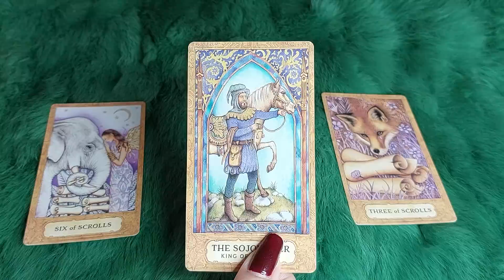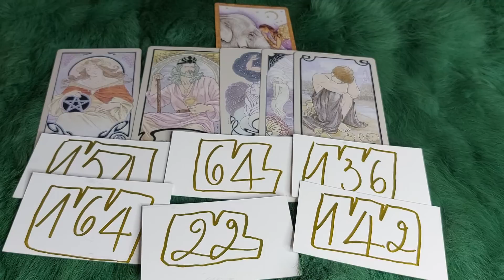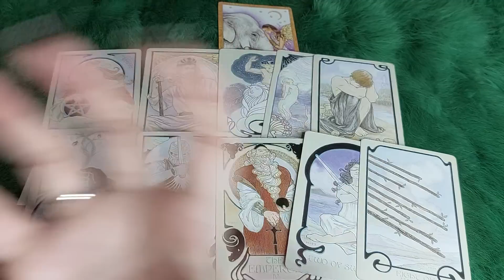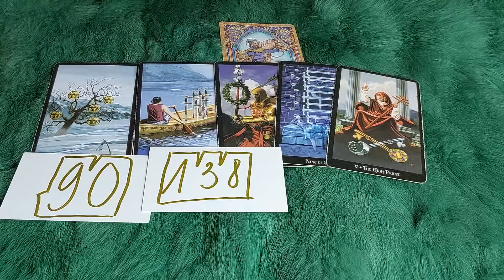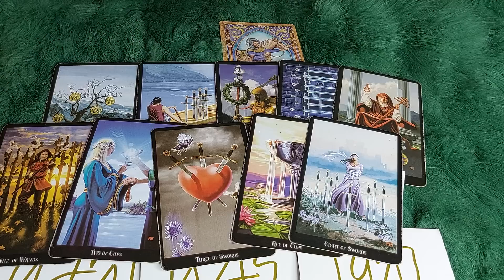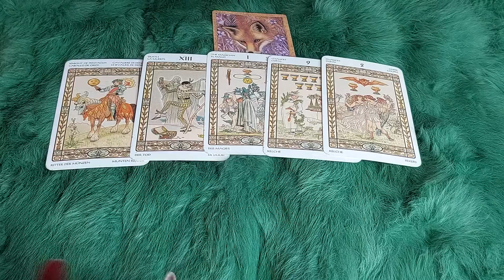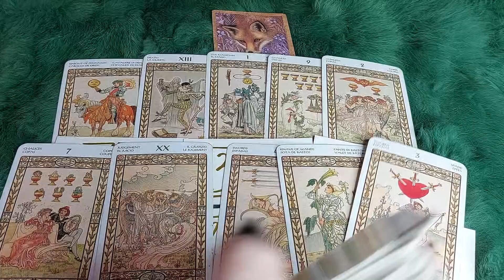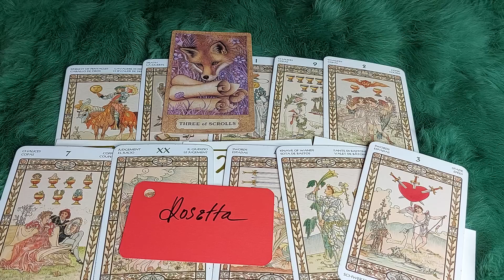SỰ THIẾU THỐN NÀO CỦA BẠN SẼ ĐƯỢC VŨ TRỤ LẤP ĐẦY SỚM NHẤT ?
🌈Chọn tụ : 0:40
🌈 Tụ 1 : 1:28
🌈 Tụ 2: 22:22
🌈 Tụ 3: 41:55